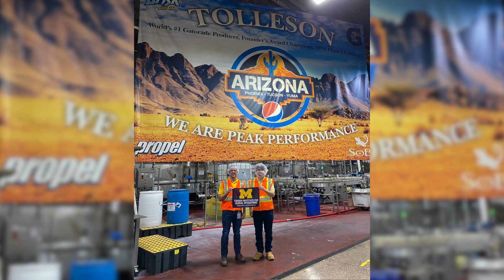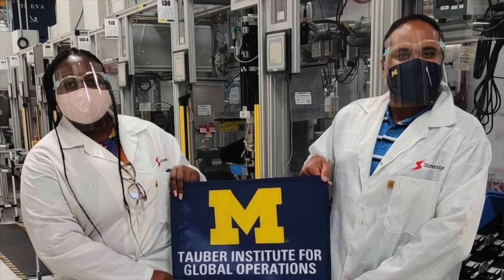Spotlight 2021 | Tauber Team Projects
Tauber Institute business + engineering students describe their 14-week Tauber team projects working on operations solutions for sponsoring companies.